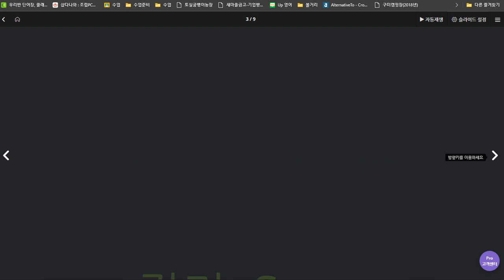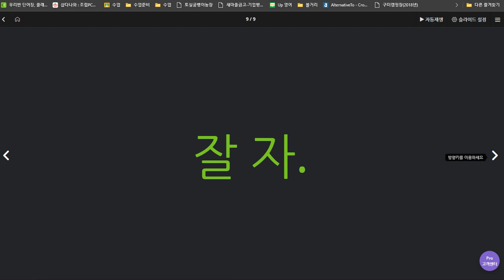문자민 2020 07 07 쓰기 연습 필요